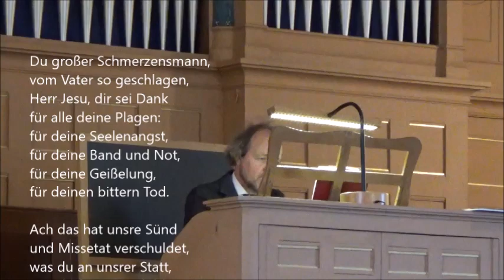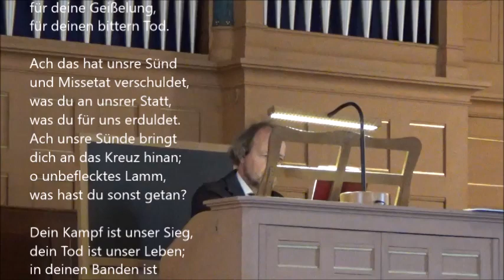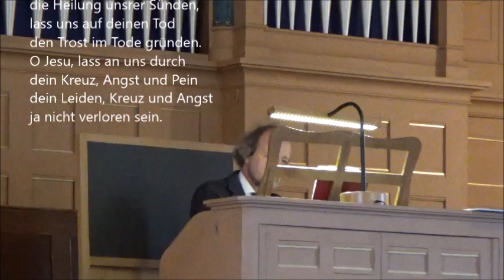Du großer Schmerzensmann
Evangelische Kirche Neulußheim
Organist: Gerhard Müller
14.04.19

Liedtext:

1.
vom Vater so geschlagen,
Herr Jesu, dir sei Dank
für alle deine Plagen:
für deine Seelenangst,
für deine Band und Not,
für deine Geißelung,
für deinen bittern Tod.

2.
Ach das hat unsre Sünd
und Missetat verschuldet,
was du an unsrer Statt,
was du für uns erduldet.
Ach unsre Sünde bringt
dich an das Kreuz hinan;
o unbeflecktes Lamm,
was hast du sonst getan?

3.
Dein Kampf ist unser Sieg,
dein Tod ist unser Leben;
in deinen Banden ist
die Freiheit uns gegeben.
Dein Kreuz ist unser Trost,
die Wunden unser Heil,
dein Blut das Lösegeld,
der armen Sünder Teil.

6.
Lass deine Wunden sein
die Heilung unsrer Sünden,
lass uns auf deinen Tod
den Trost im Tode gründen.
O Jesu, lass an uns durch
dein Kreuz, Angst und Pein
dein Leiden, Kreuz und Angst
ja nicht verloren sein.